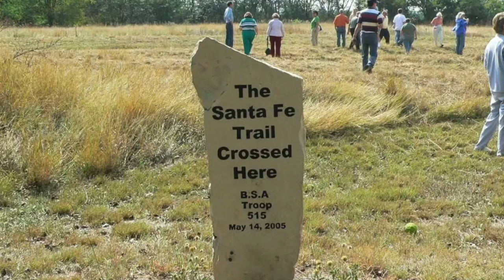Around Kansas Wildlife March 16, 2022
Today we relook at the Prairie Chickens of Kansas.